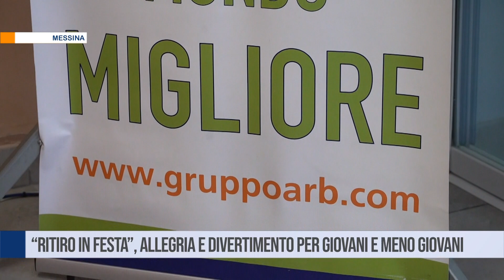Messina. “Ritiro in festa”, allegria e divertimento per giovani e meno giovani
Un pomeriggio di divertimento, colori e calore. La seconda edizione “Ritiro in festa” ha raccolto al Centro Sportivo Giovanni XXIII a Ritiro tanti giovani e meno giovani all’insegna della musica e del piacere di stare insieme. La manifestazione è stata organizzata da Cisl Messina, Anolf, Anteas Cisl, Csi Messina e Parrocchia di Santa Maria del Gesù, con il patrocinio del Comune